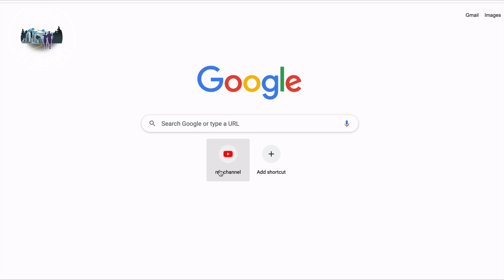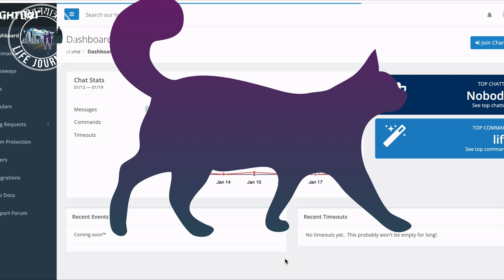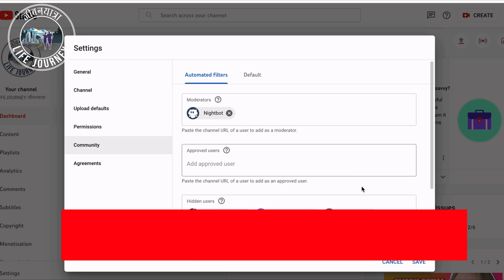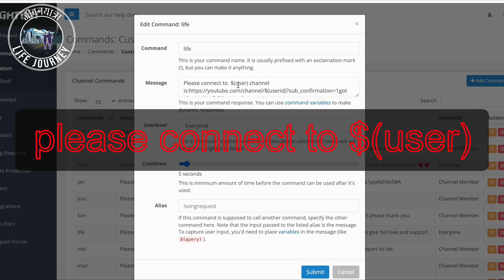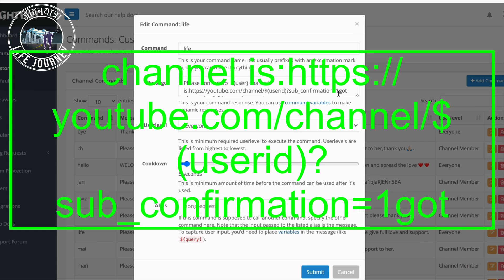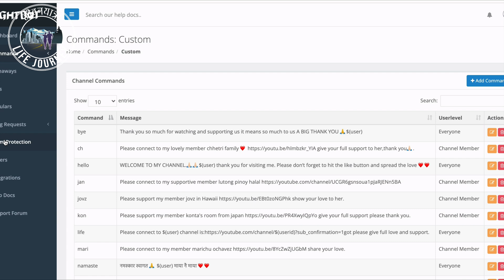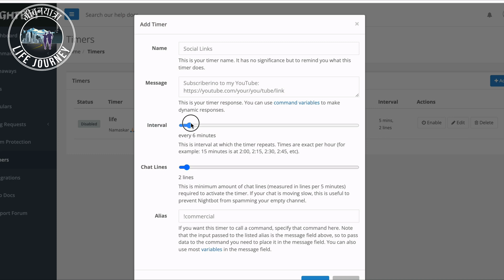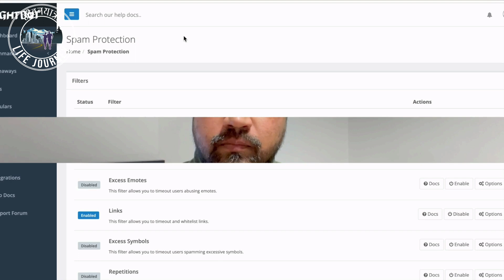HOW TO SET NIGHTBOT||यसरी काम गर्छ पुरा जानकारी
नाईटबट कसरी सेट गर्ने तॅपाईको च्यानलमा पुरा जानकारी नेपालीमा हेर्वुहोला॥